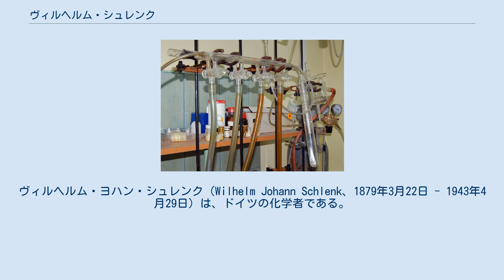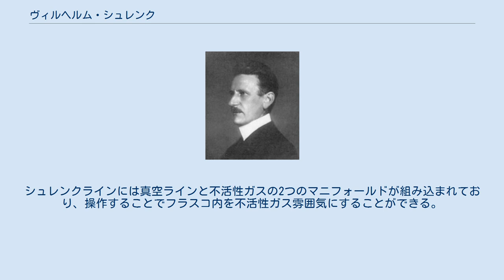ヴィルヘルム・シュレンク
ヴィルヘルム・ヨハン・シュレンク（Wilhelm Johann Schlenk、1879年3月22日 - 1943年4月29日）は、ドイツの化学者である。
 シュレンク管 シュレンクライン ミュンヘンにて生まれ、ミュンヘン大学にて化学を学んだ。
1919年には、フンボルト大学ベルリンにてエミール・フィッシャーの後を引き継いでいる。
 1917年にシュレンクは有機リチウム化合物を初めて合成した。
フリーラジカルやカルバニオンなどを観測し、また息子と共に有機マグネシウムハロゲン化物（グリニャール試薬）が複雑な平衡状態をとり得ることを発見した。
この平衡はシュレンク平衡と呼ばれている。
 また、シュレンクは空気中で不安定な化合物を取り扱う際の手法や、それらを保管するシュレンク管を発明した人物としてよく知られている。
シュレンク管には、真空ポンプと、窒素やアルゴンなどの不活性ガスの供給源を接続している特殊なコック（シュレンクコック）が取り付けられている。
また、彼はシュレンクラインを考案した人物としても知られている。
シュレンクラインには真空ラインと不活性ガスの2つのマニフォールドが組み込まれており、操作することでフラスコ内を不活性ガス雰囲気にすることができる。
 ^ W. Schlenk; W. Schlenk, Jr. (1929). “Über die Konstitution der Grignardschen Magnesiumverbindungen”. Chem. Ber. 62 (4): 920. doi:10.1002/cber.19290620422.